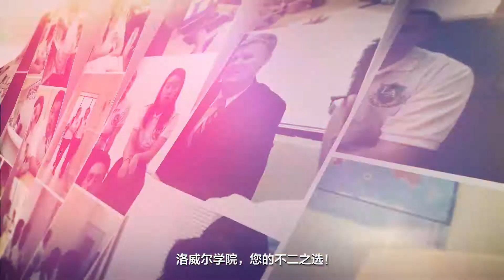洛威高中 宣傳片